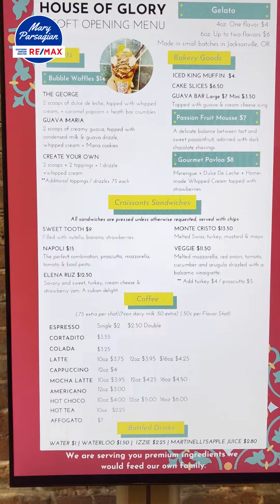House of Glory